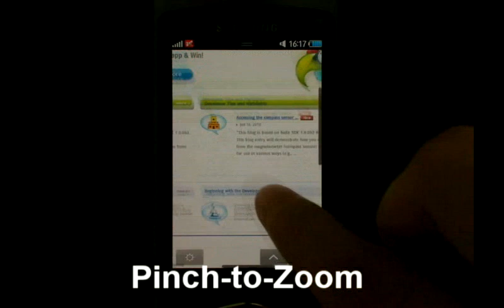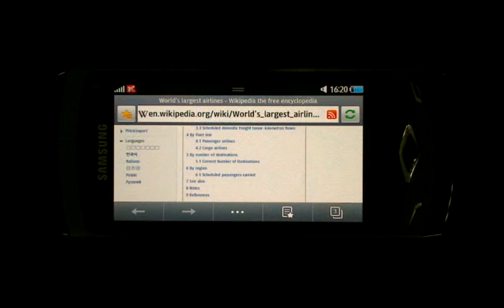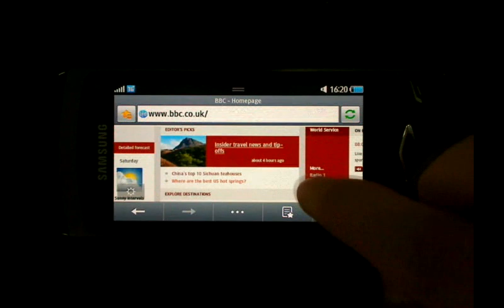Samsung Wave, bada Phone. Web Browsing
Demonstration of "Dolfin Browser" on Samsung Wave, We show functions of browser